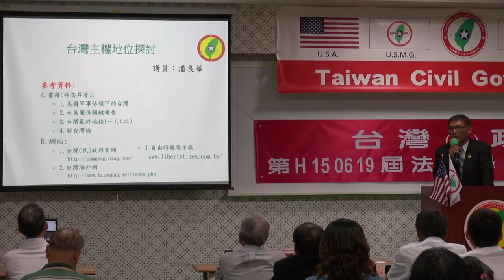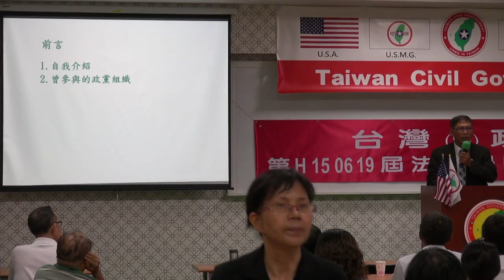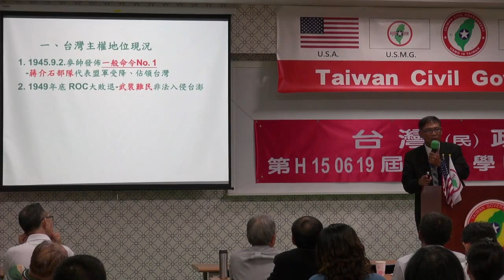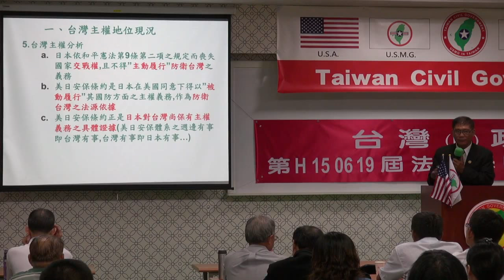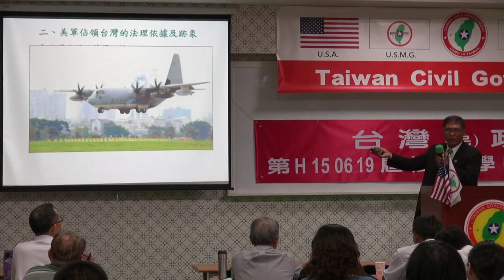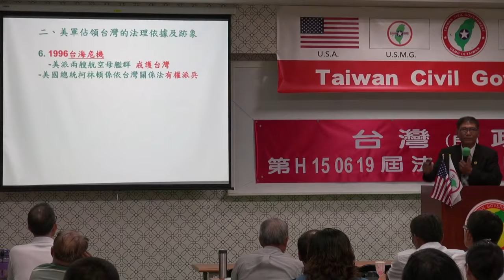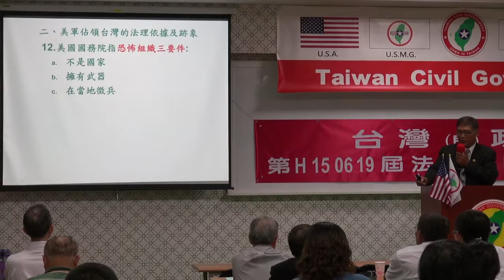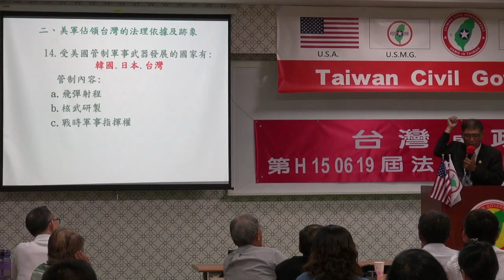150619-2-台灣主權探討-潘良華-台灣民政府第H150619屆高級行政參議班